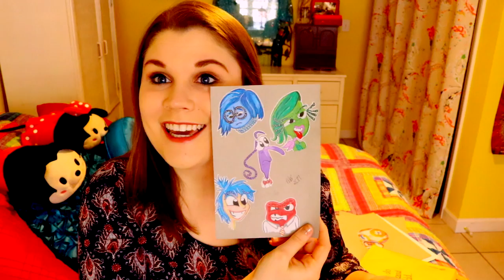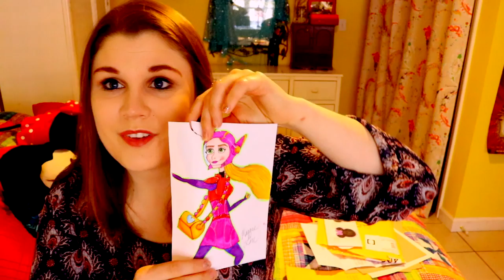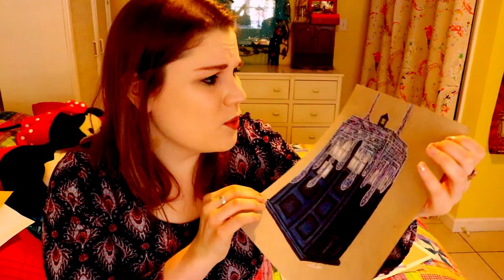PARROT MAIL Opening January 2017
I love receiving art, and for the couple of envelopes I got in my box, was so much, and packed with so much talent!

If you want to send me some doodles, here is my address:

Priscilla Schacht
112-A Argus Lane
USA